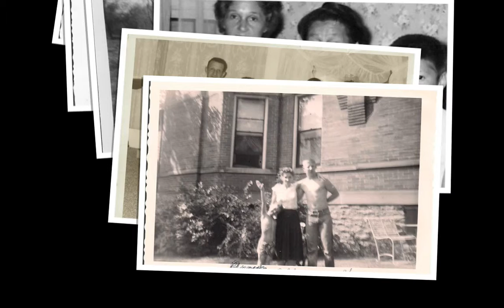Remembering Grandma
A photo compilation I made for the funeral of Genevieve Carr Gatewood